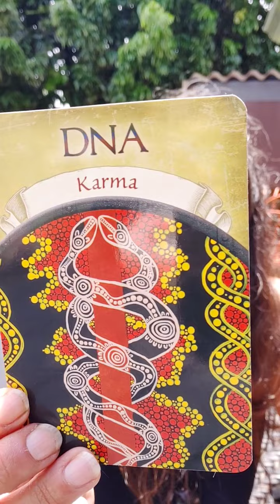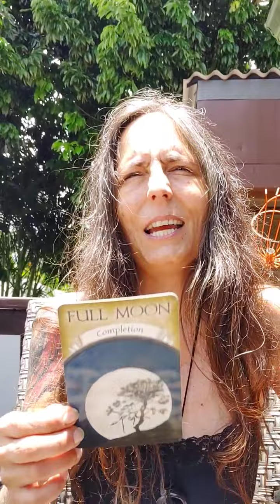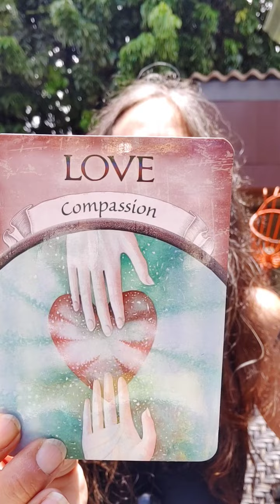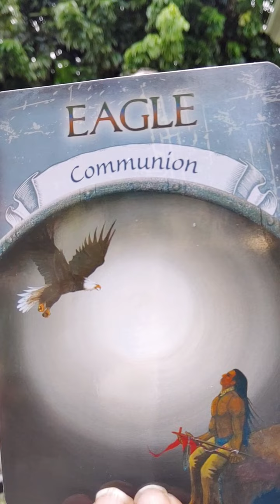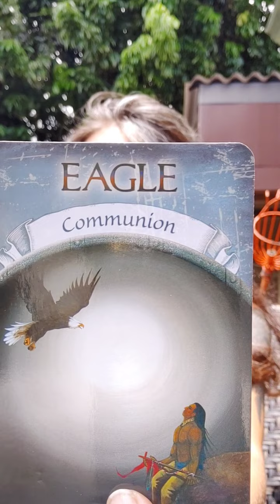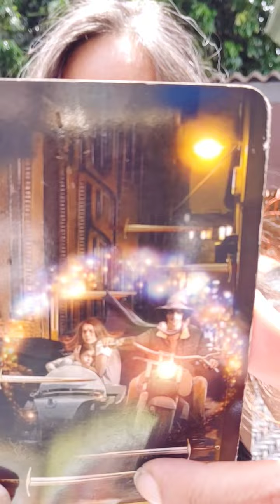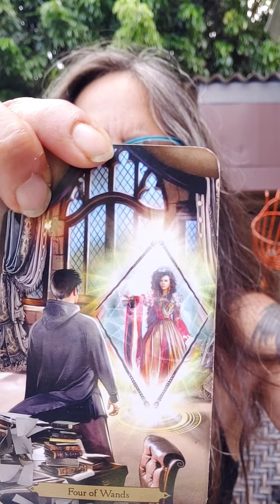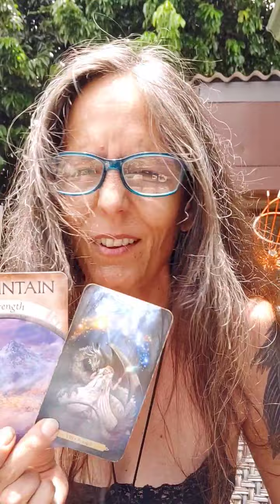Libra Messages July~ Tears from Heaven 🦅😇🌧️🌈🌞#111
Hi this is Gwyn. Im here with messages from Spirit for the sign Libra Sun, Moon, Rising and Venus. This is a general reading.

Blessings